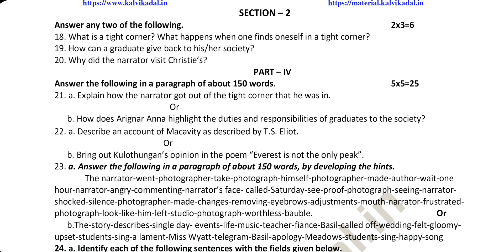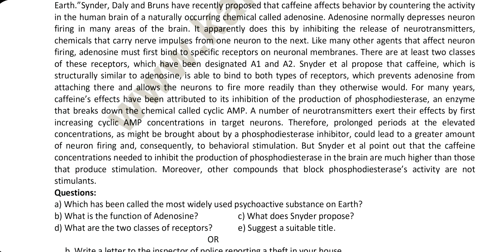11TH ENGLISH SECOND MIDTERM EXAM MODEL QUESTION PAPER AND ANSWER KEY DOWNLOAD PDF